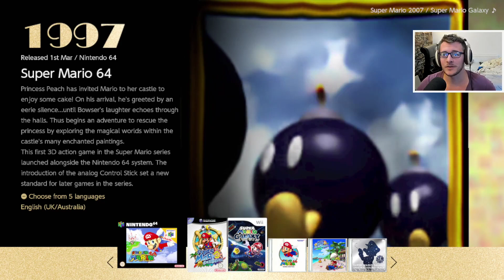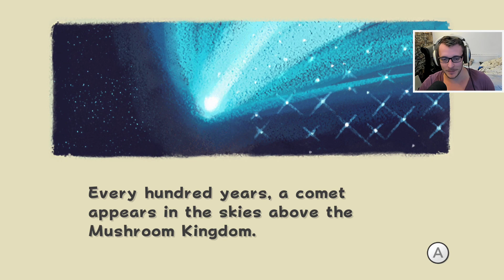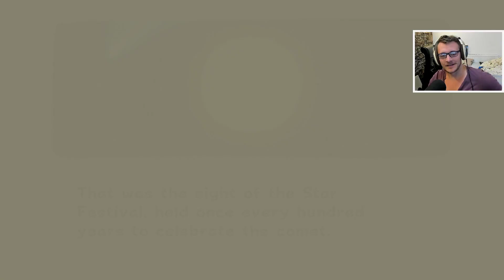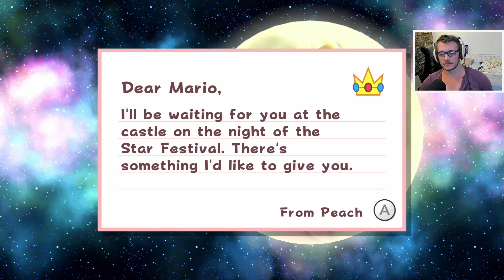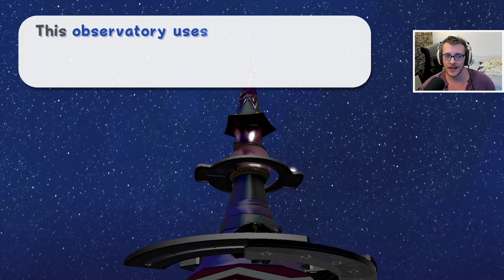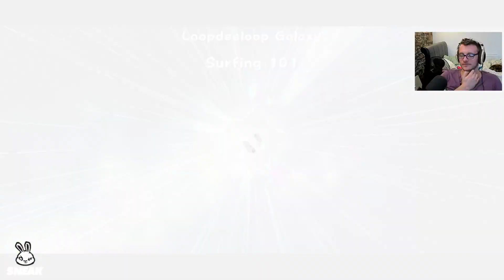Super Mario Galaxy - 100% Full Playthrough | Part #01 (Live Stream)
The Switch version of Mario Galaxy is in my opinion the definitive edition of the game. Not being tied to the Wii sensor bar just elevates an already great game into something truly great.

Catch me live, Everyday at 10am to 6pm GMT/BST